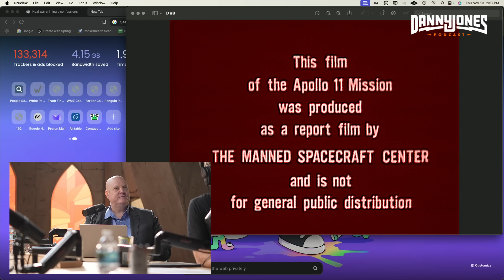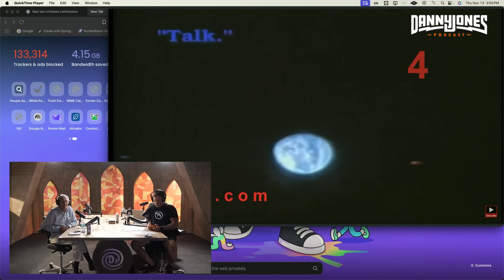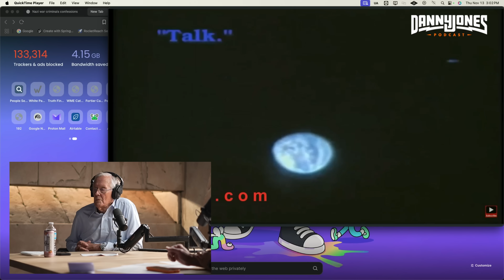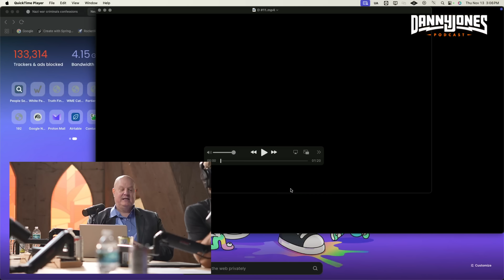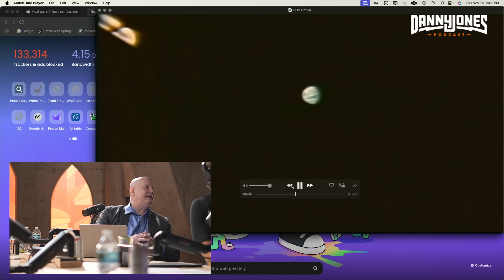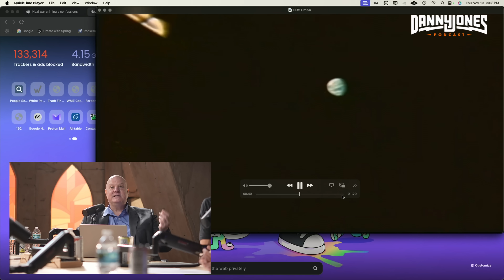This is the Only Possible Evidence that Might Debunk the Moon Landings | Bart Sibrel & Charlie Duke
Is there real “proof NASA didn’t go to the Moon”? In this head-to-head, top skeptic Bart Sibrel presents his #1 claim—then Apollo 16 moonwalker Charlie Duke responds. 🚀

We keep this conversation clear, civil, and evidence-first. You’ll hear Sibrel lay out why he believes the landings were staged, followed by Duke’s first-person account from training to touchdown, and how mission data, telemetry, and rock samples are used to verify what happened. Along the way, we break down common talking points (shadows, flags, Van Allen belts), explain what experts actually measure, and show how to tell the difference between a bold claim and verifiable proof.

Whether you’re skeptical, convinced, or just curious, this episode gives you tools to evaluate sources, spot logical fallacies, and ask better questions. We focus on primary documentation, testable physics, and the historical record—so you can form your own view with facts, not buzz. 🧠